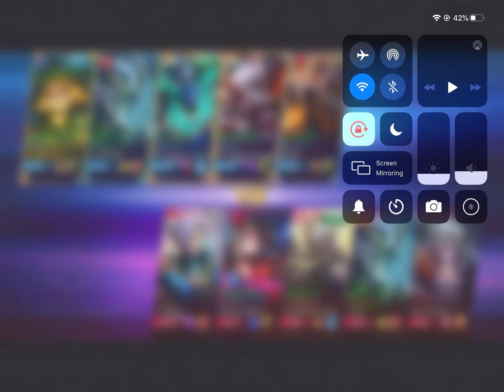Lolita, Thamuz, Martis